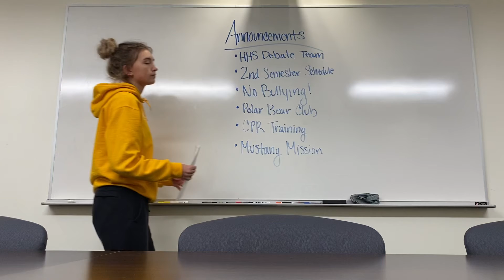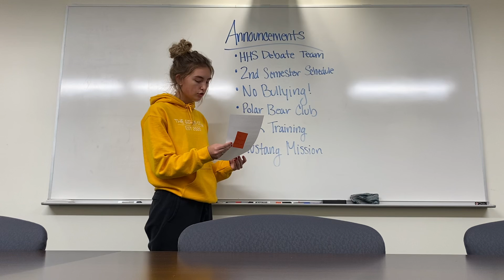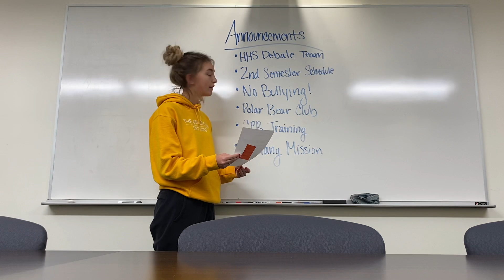Hempstead Announcements 12/8-12/9